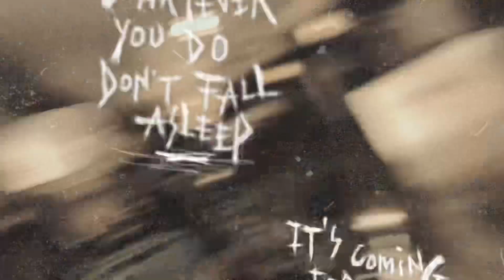✨Statix Freestyle Type Beat🔥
First Time Showing The Broskie My Beat Freestyle & He Freestyled Off The Dome